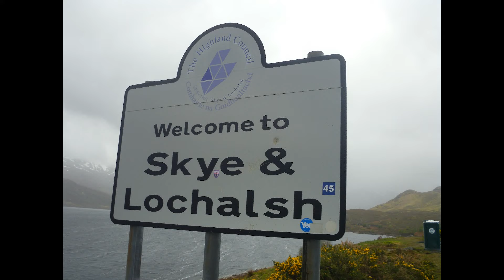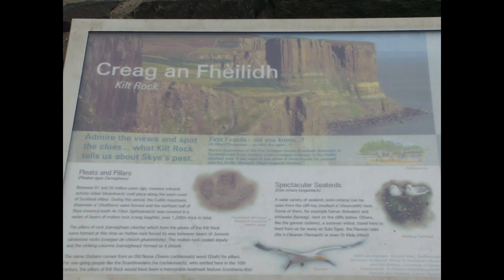ISLE OF SKYE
I had a dream trip on the skye . The main places to visit are : Quiraing (Portree)  ,Neist Point (Glendale)  ,  The Old Man of Storr ,  Faerie Glen , Boat Tours ( the cost was 25 pounds for adults and 15 pounds for kids )